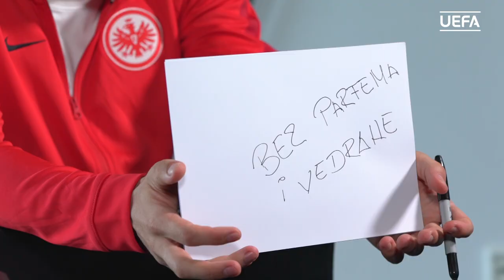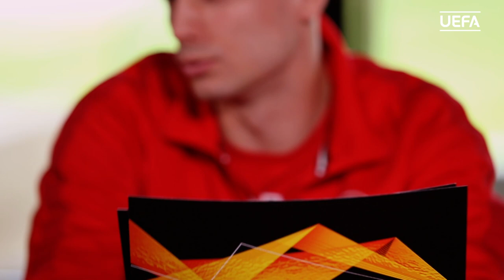FRANKFURT TEAMMATES: FILIP KOSTIĆ and MIJAT GAĆINOVIĆ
One thing you would like to steal from your teammate?

One thing your teammate could not live without?

One thing you would not steal from your teammate?

UEL and Frankfurt stars Filip Kostić and Mijat Gaćinović play the Teammates game! Which stars would you like to see play the teammates game next?